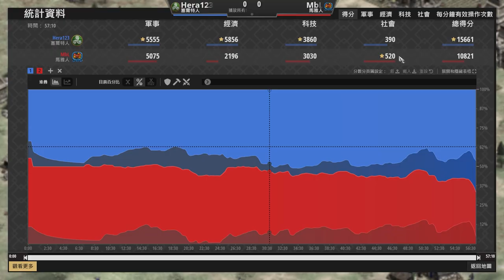【世紀帝國2決定版】羽毛箭射手機動騷擾敵陣！投石車怒丟隕石術痛擊瑪雅弓箭陣！｜瑪雅vs賽爾特【2800+】​